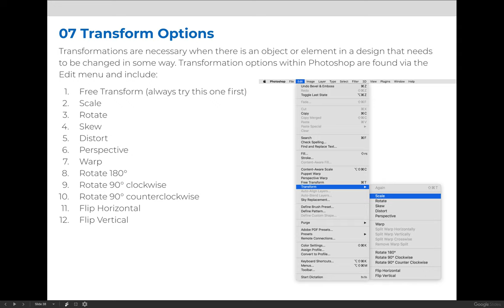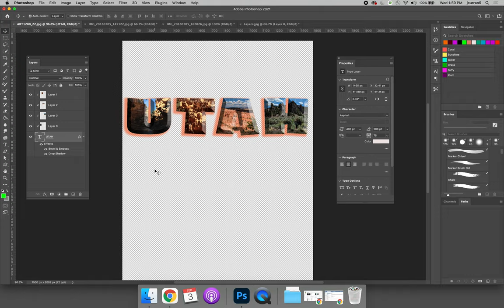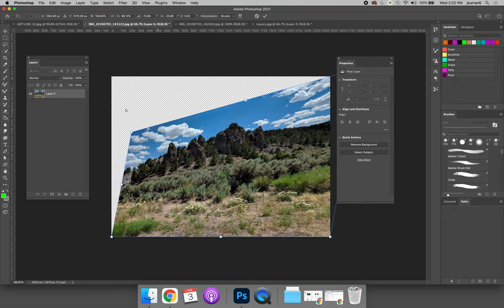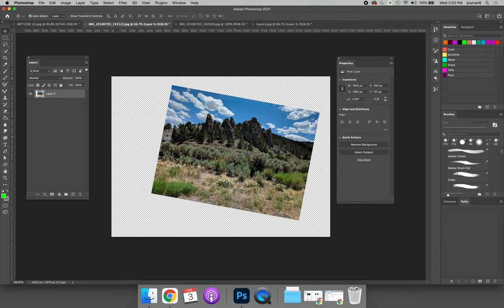Layers Continued – Transform